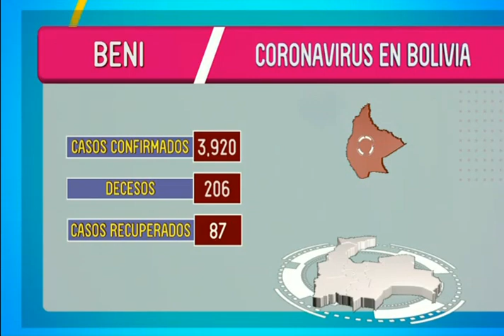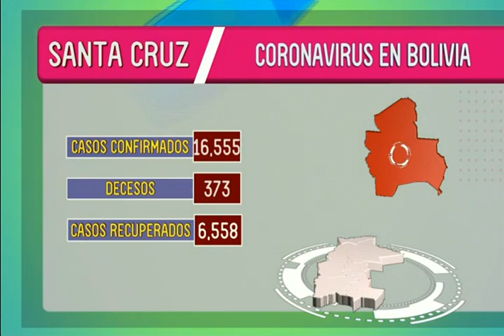Estas son las cifras de COVID-19 en Bolivia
En un completo informe de ''Al Día'' le mostramos las cifras que ha dejado el coronavirus en Bolivia a la fecha. Le detallamos las estadísticas por departamento.